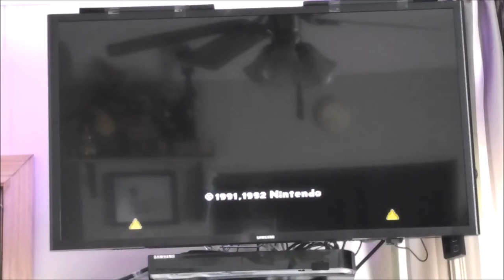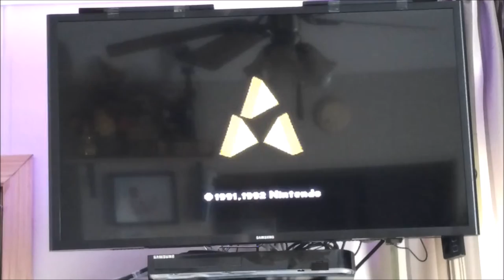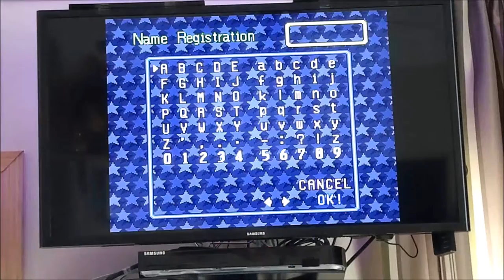Super Nintendo Mini Classic Edition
Unboxing and Playing the Super Nintendo Classic Mini Edition.  I recorded this sometime last year shortly after the launch date which was September 29th 2017 date of launch .